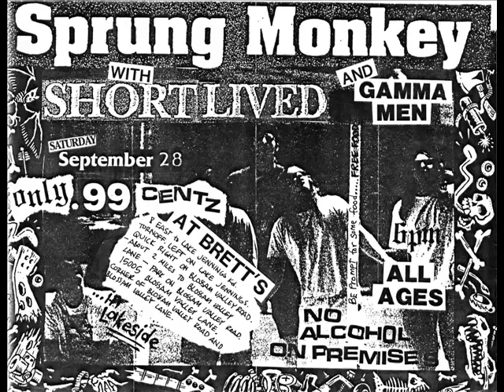Short Lived - If I Could [San Diego Punk Rock band]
Short Lived
"If I Could"
1992
From Cassette